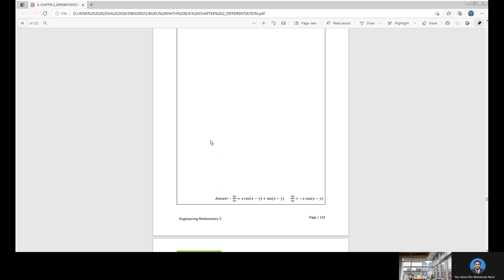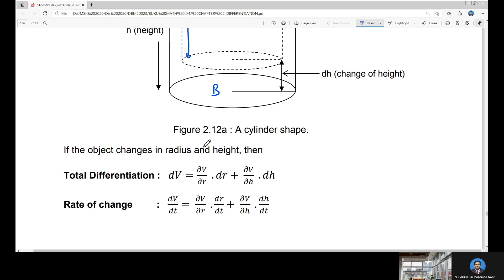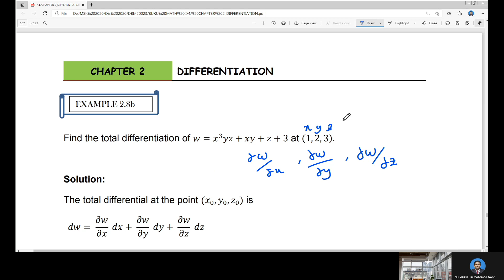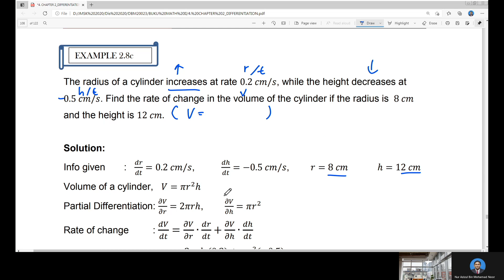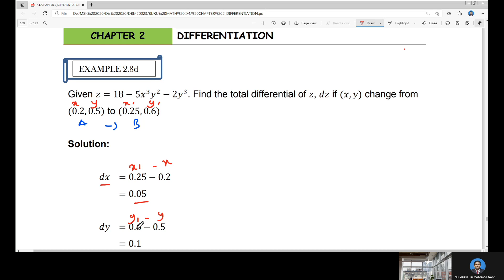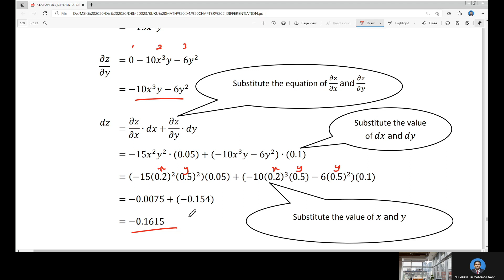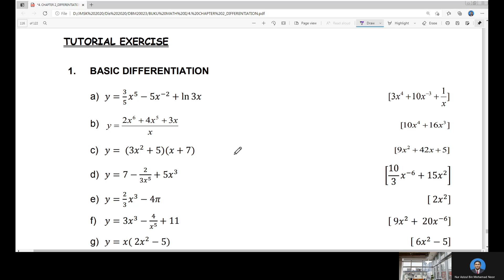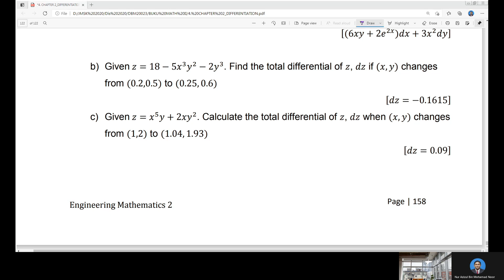DBM20023 WEEK 8 PART 13 DIFFERENTIATION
Online teaching with the topic:

1. Total differentiation
2. Exercise 2.8